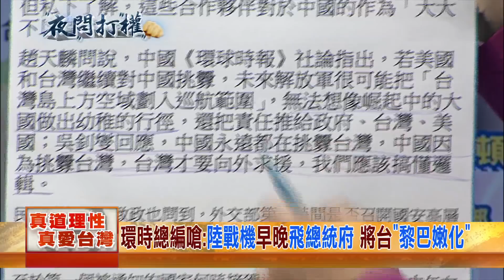2019.04.04《夜問打權》精華版 館長嗆「共軍腦殘＋丟一顆讓台灣人團結」！到底誰腦殘？